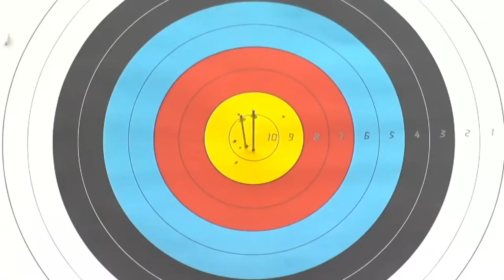Archery Stutzman USA v Denton USA Men's Ind Compound Open London 2012 Paralympics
United States' Matt Stutzman beats his compatriot Dugie Denton 6-4 in the quarterfinal of the men's individual compound open competition at the London 2012 Paralympic Games.